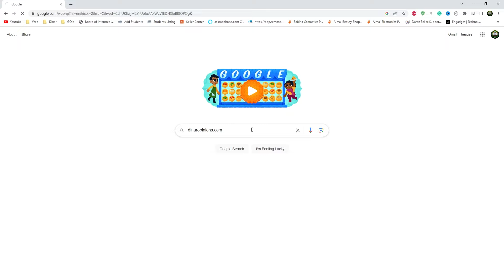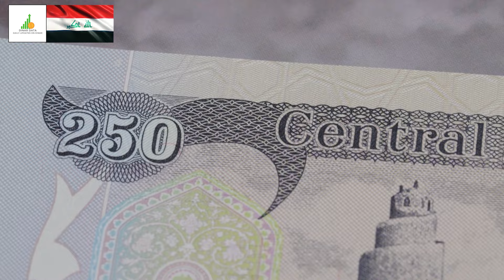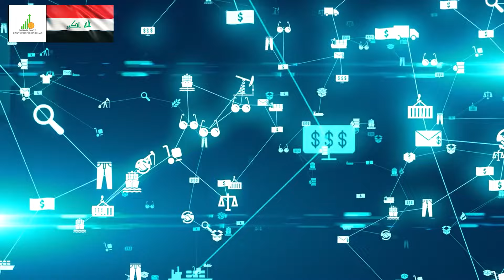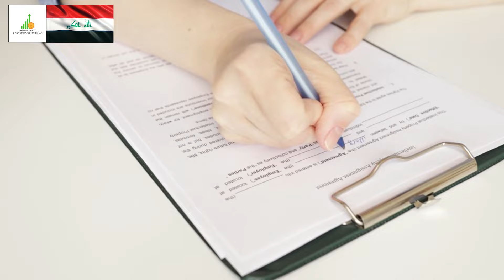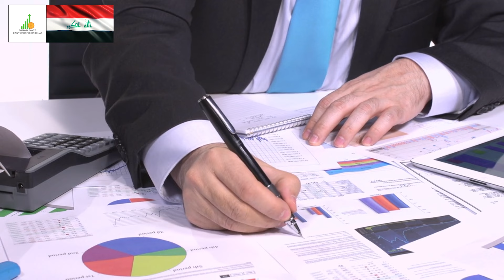🔥 Iraqi Dinar 🔥 Finally Deleted 3-Zeros 🔥 Today IQD to Dollar RV News Guru Updates Exchange Rate 🎉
Iraq RV
Iraq Reform
iraqidinar
dinar guru updates
iraqi dinar
rapid updates
dinar investment
dinar revaluation
dinar currency exchange rate,
reinstatement
iqd news
when will the dinar currency revalue
dinardetectives
currency reinstatement
new dinar currency
iraq politics